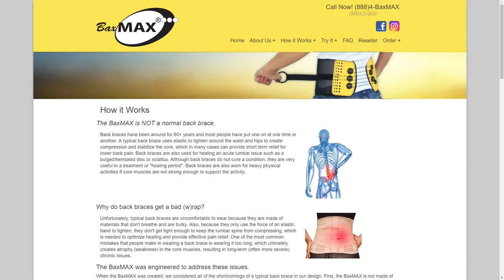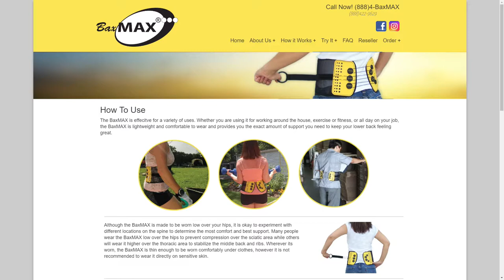Baxmax at the Fort Myers Home Show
Back braces have been around for 60+ years and most people have put one on at one time or another. A typical back brace uses elastic to tighten around the waist and hips to create compression and stabilize the core, which in many cases can provide short term relief for lower back pain. Back braces are also used for healing an acute lumbar issue such as a bulged/herniated disc or sciatica. Although back braces do not cure a condition, they are very useful in a treatment or "healing period". Back braces are also worn for heavy physical activities if core muscles are not strong enough to support the activity.

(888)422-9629